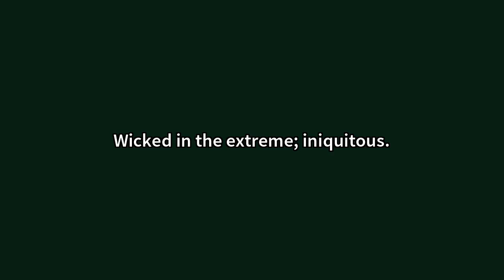Nefarious Meaning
Video shows what nefarious means. Wicked in the extreme; iniquitous. Nefarious Meaning. How to pronounce, definition audio dictionary. How to say nefarious